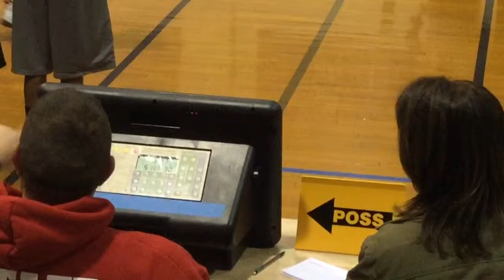Friday, February 6, 2015 - 5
Friday, February 6,  2015 at 6:15pm  10 Grizzlies - 46 versus 15 Titans  -  59  at Thornburg Middle